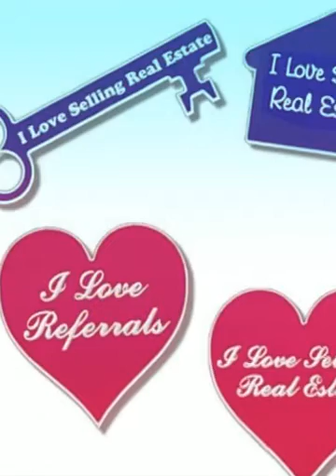Victory is your new home address. Never Give Up... Congratu